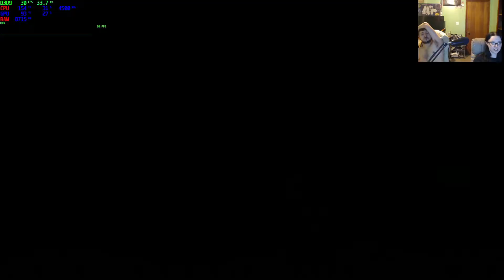South Park: Stick of Truth Part 2 - Alexis Loves Butter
Alexis, my girlfriend, is playing through the Stick of Truth.

Summary:
From the perilous battlefields of the fourth-grade playground, a young hero will rise, destined to be South Park’s savior. From the creators of South Park, Trey Parker, and Matt Stone, comes an epic quest to become… cool. Introducing South Park™: The Stick of Truth™. For a thousand years, the battle has been waged. The sole reason humans and elves are locked in a neverending war: The Stick of Truth. But the tides of war are soon to change as word of a new kid spreads throughout the land, his coming foretold by the stars. As the moving vans of prophecy drive away, your adventure begins. Arm yourself with weapons of legend to defeat underpants gnomes, hippies, and other forces of evil. Discover the lost Stick of Truth and earn your place at the side of Stan, Kyle, Cartman, and Kenny as their new friend. Succeed, and you shall be South Park’s savior, cementing your social status in South Park Elementary. Fail, and you will forever be known… as a loser.

Developer: Obsidian Entertainment
Publisher: Ubisoft
Release Date: March 3, 2014